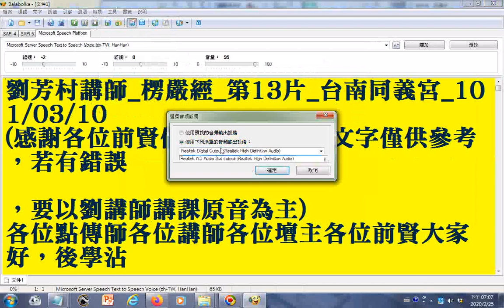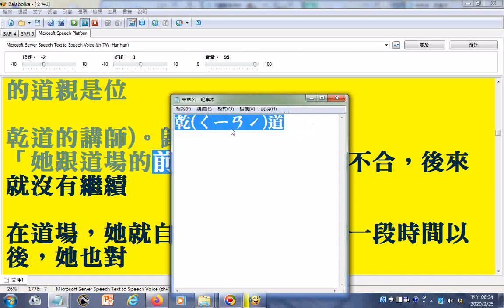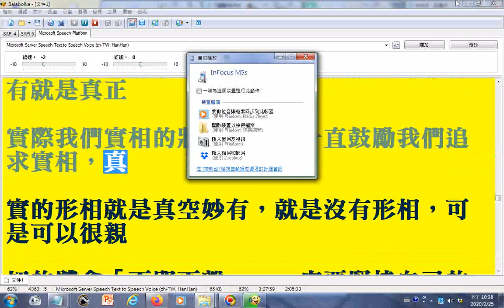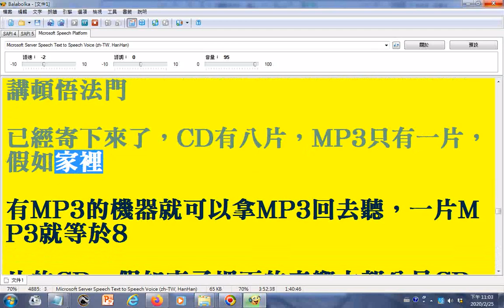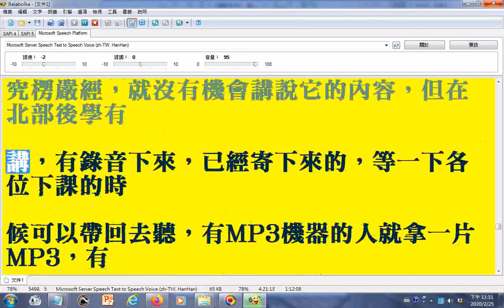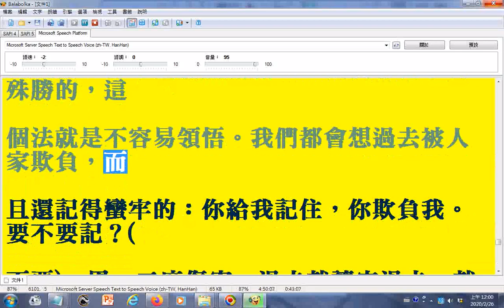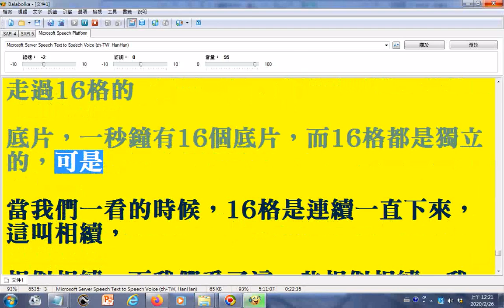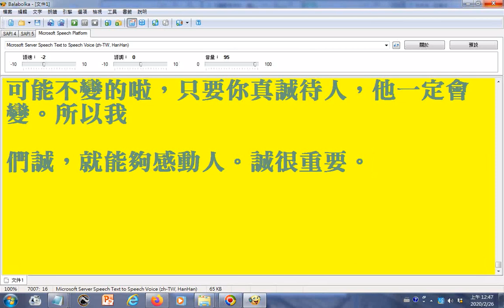05電腦朗讀楞嚴經講義部分破音字讀音有誤請見諒13 15 參考劉芳村講師 楞嚴經 第15片 台南同義宮 1010324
_02電腦朗讀_劉芳村講師_楞嚴經_第2片_台南同義宮_1001126_使用電腦#報讀程式#Balabolka#朗讀逐字唸部分破音字讀音錯誤請見諒(三更(音ㄍㄥ))(三更(音ㄐㄧㄥ) 半夜__乾(音ㄑㄧㄢˊ)道
03電腦朗讀楞嚴經講義(部分破音字讀音有誤請見諒)3...8...【問】：萬緣放下一念不生，可是金剛經：「應無所住. 五位百法...參考劉芳村講師_楞嚴經_第8片_台南同義宮_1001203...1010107.wmv
04電腦朗讀楞嚴經講義(部分破音字讀音有誤請見諒)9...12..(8.問】：萬緣放下一念不生，可是金剛經：「應無所住. 五位百法...12.參考劉芳村講師_楞嚴經_第12片_台南同義宮_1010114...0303.wmv
05電腦朗讀楞嚴經講義(部分破音字讀音有誤請見諒)13...15.參考劉芳村講師_楞嚴經_第15片_台南同義宮_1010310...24
06電腦朗讀楞嚴經講義(部分破音字讀音有誤請見諒)16...20__會通金剛經、道德經、心經，談應無所住而生其心...以空與有論之__附註--佛家在求內心情感與理智的和諧，道家在求心靈與大自然的和諧，儒家在求人際關係的和諧，這些是教育的三大工程___參考劉芳村講師_楞嚴經_第20片_台南同義宮_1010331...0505
07電腦朗讀楞嚴經講義(部分破音字讀音有誤請見諒)21...25.參考劉芳村講師_楞嚴經_第25片_台南同義宮_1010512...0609
08電腦朗讀楞嚴經講義(部分破音字讀音有誤請見諒)26...30.參考劉芳村講師_楞嚴經_第30片_台南同義宮_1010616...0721